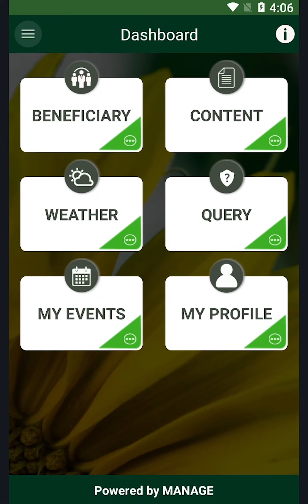43 विषय Single Poster सामग्री प्रिंट या साझा करें